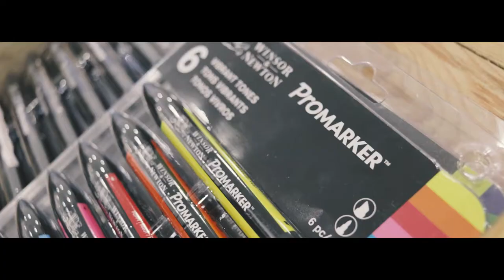IFEX Art & Stationery Fair Cebu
We went to Cebu! We are thrilled to bring you the best brands in art and stationery! Check out what happened last March 10 and 11 as we celebrated with a day full of amazing products, workshops, demos, and lots of freebies!

Thanks to everyone who came and joined us last March 10-11, 2018 for the Art and Stationery Fair Cebu! Hope you enjoyed our surprises for you!! See you again next year! Thanks again to our partners National Book Store, Ayala Center Cebu, and Ayala Malls. Thank you to the artists who shared their talents and our amazing suppliers!

Main Demo Artists: Valerie Chua, Alessandra L. Lanot of @LifeAfterBreakfastph , Williza Camille Go Marryl Crafts AJ Tabino @letter.bender Bored and Crafty Jean Candice Yu.

On Ground Demo: @gaileywrites Ling Calligraphy Cebu

Watercolor Mural : IWS Philippines Cebu, @weebong @astraberry @zaroncanvas @art.of.ver.onika @nel_yang

Live Art: @chinchintrinidad Chan Cane @localconartist Daot Art @nikecarreon @ajtabino @letter.bender

LED Wall: VideoHub Cebu - Projector & LED Wall Rental
Photo: Jin Panganiban Photography
Video and Editing: Wedlock
Host: Mariana G. Varela